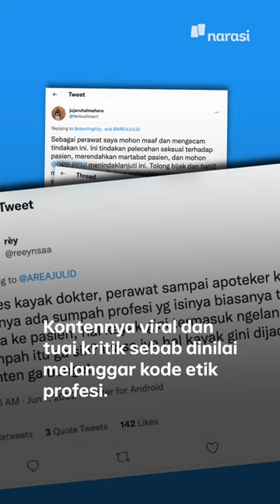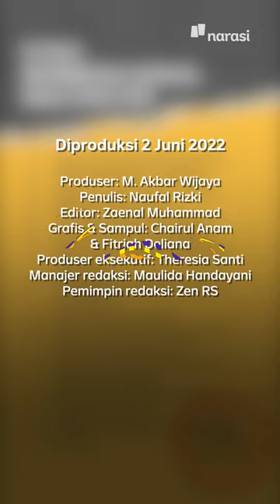Konten Lecehkan Pasien, Mahasiswi Perawat Disanksi | Narasi Daily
Jangan sampe karena konten-konten begini, malah bikin pada takut untuk berobat 😓

| Narasi Daily

(Narasi)